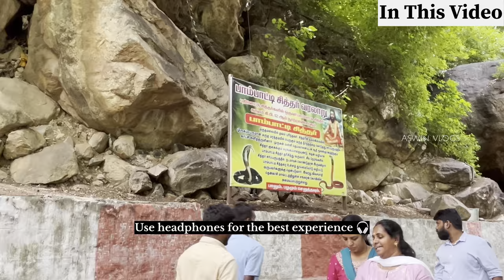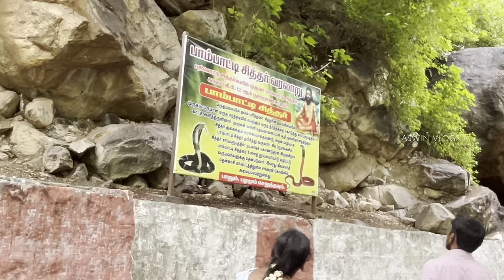Marudhamalai - Coimbatore 🦚🙏 | Aswin Vlogs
The Maruthamalai Murugan Temple here is considered Lord Murugan's seventh residence. This temple is around 1200 years old and is dedicated to Arunagirinathar and Thiruppugal. Pambatti Siddhar Cave Temple is adjacent to the temple. You can reach through your own vehicle to top of the temple. Bus available from the Gandhipuram Bus Stand.

Bus timings to temple between 8AM to 8PM.